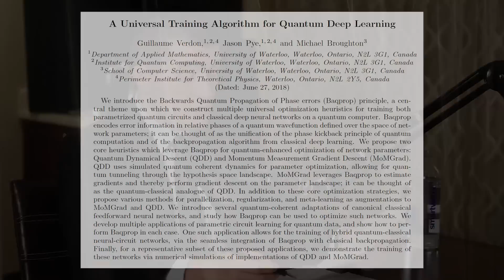Physicist explains quantum computers | Guillaume Verdon and Lex Fridman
GUEST BIO:
Guillaume Verdon (aka Beff Jezos on Twitter) is a physicist, quantum computing researcher, and founder of e/acc (effective accelerationism) movement.